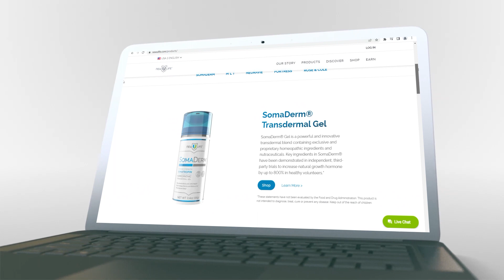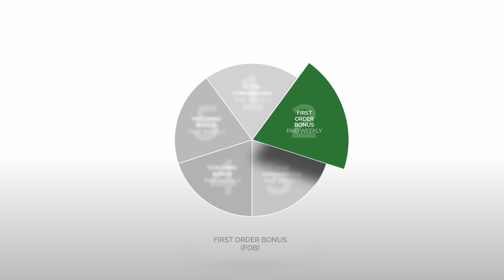First Order Bonus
New U Life Compensation Plan
Effective January 7, 2023